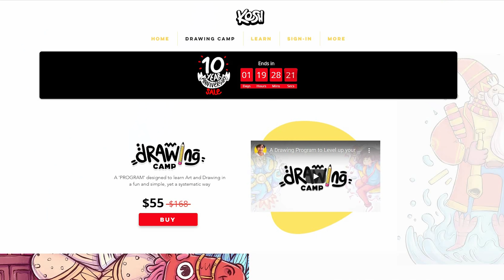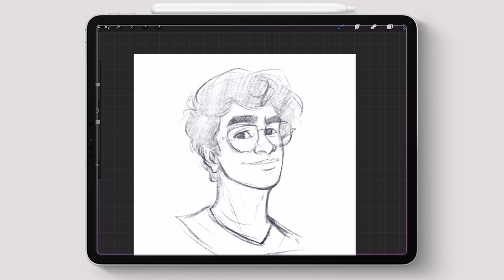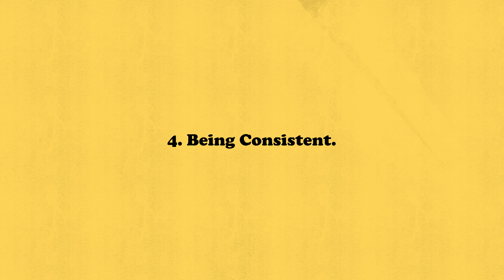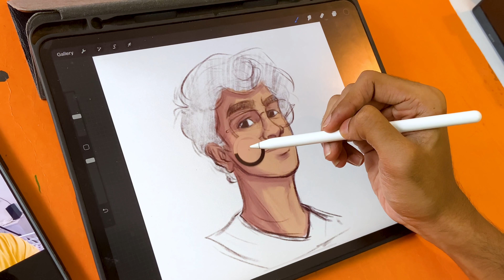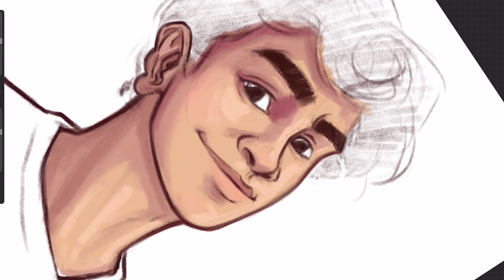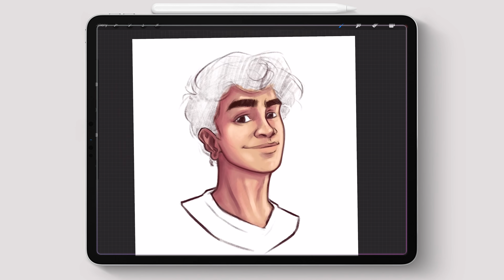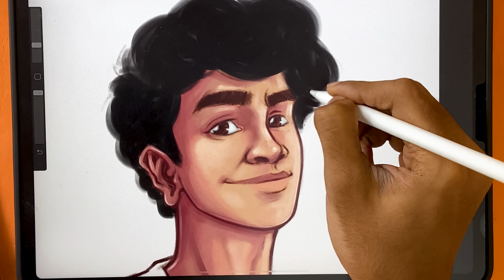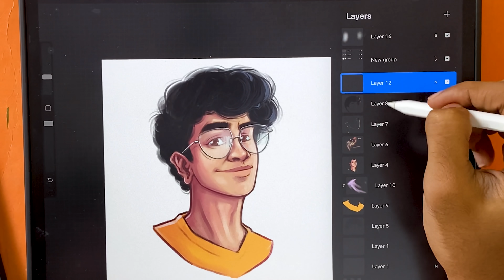“10 Lessons from 10 YEARS of Youtube” | Draw and Talk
🎉 I have a MASSIVE '10 Year Anniversary Sale' going on right now!
You can get 20 of my courses at a single go with the current offer.

The Sale will last for another 24 hours only!

10 Years!

Man that's a really long time considering I'm just 26 now.
I've changed my classes, went to college, got graduated, changed addresses, changed friends, and even changed some goals. But I've always come back home to sitting in front of a camera, and talk in front of it (to you).

This YouTube Journey has been a consistent one in my life and I'm so goddamn proud and grateful for everyone who has been watching me from the time I first uploaded my drawing process video in here.

This part in my life, I'll never forget it.

Let's have a lot more fun :)